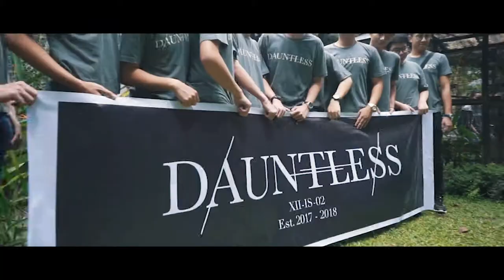DAUNTLESS SUTOMO 1 BY LOVA STUDIOS